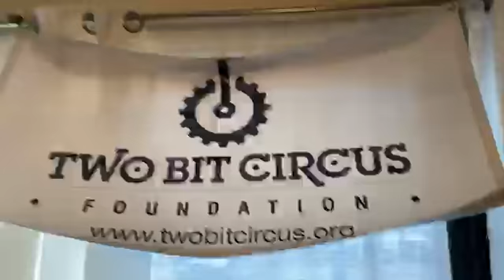Rube Goldberg Machine Creation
We create a Rube Goldberg Machine from household items - while stuck at home!